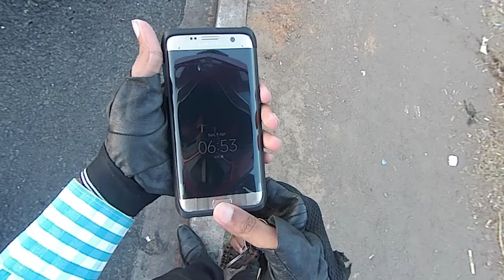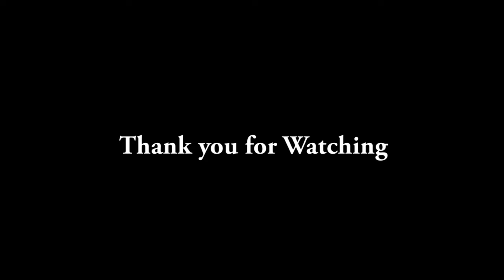Vasai to Mumbai on a Very OLD Karizma 2005 Motor Vlog | India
Dear Guys,
This is jo vlog 217,In this Vlog I travel from Vasai to Mumbai on my old karizma bike